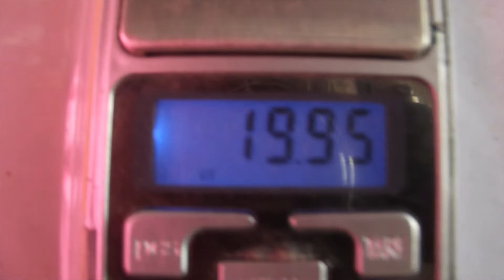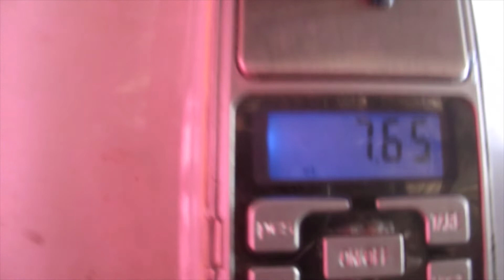Sapphire Mining Australia , Tim's Adventures, a few small sapphire [V:61]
Today's video I am digging and break through into old tunnel and process wash, mining and processing and mining underground in Rubyvale, QLD, Australia